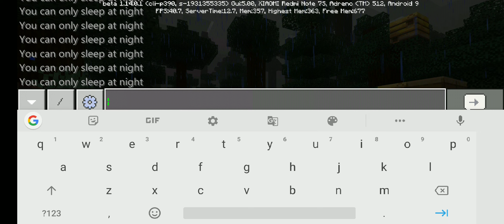Minecraft. #3. With survival mode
My Instagram in is ⬇️⬇️
                                  Tanmaymishra91